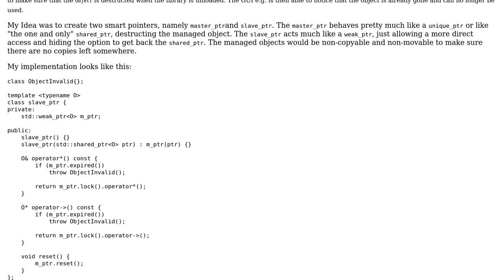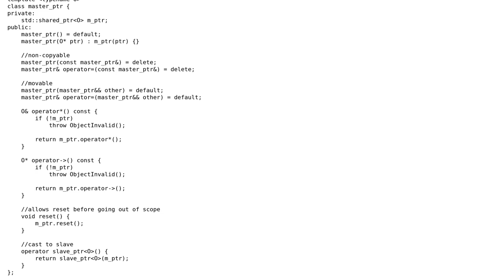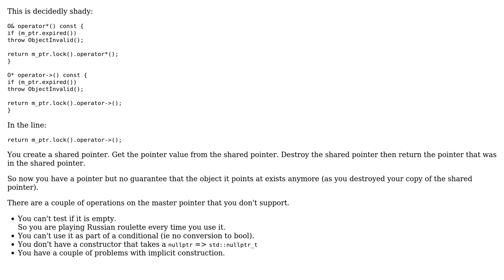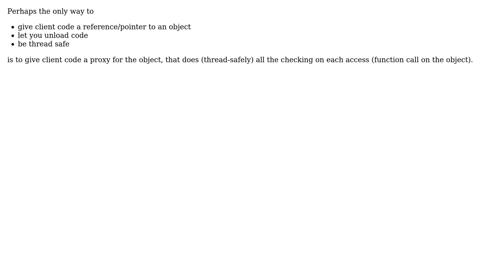Code Review: Master/Slave smart-pointer (4 Solutions!!)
Code Review: Master/Slave smart-pointer

With thanks & praise to God, and with thanks to the many people who have made this project possible! | Content (except music & images) licensed under CC BY-SA | Music | Images & others | With thanks to user Russell Hankins user Pablo H user Martin York user Jamal user D. Jurcau user Anedar and the Stack Exchange Network Trademarks are property of their respective owners. You are responsible for your own actions.